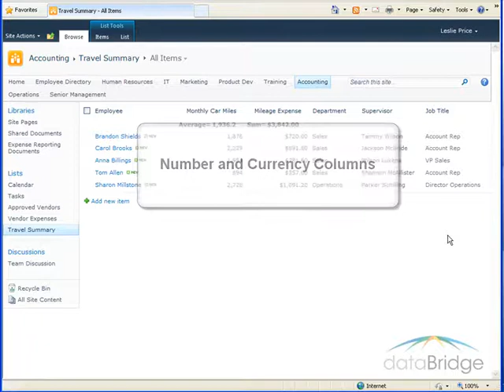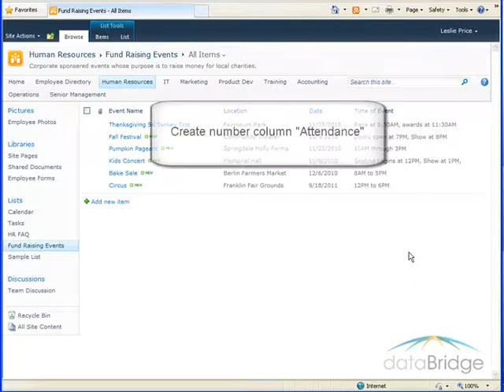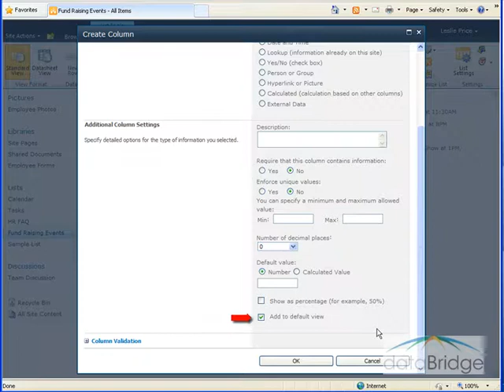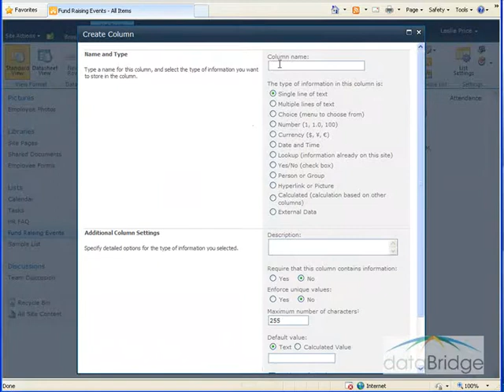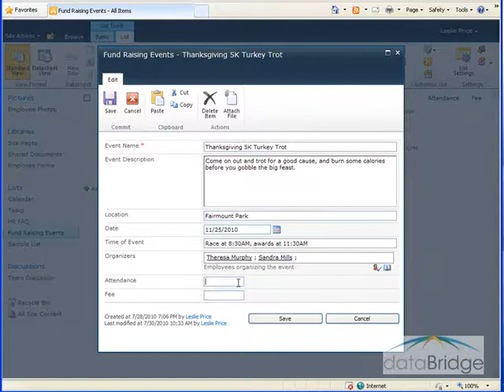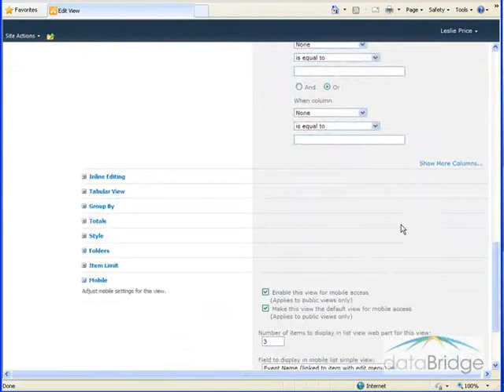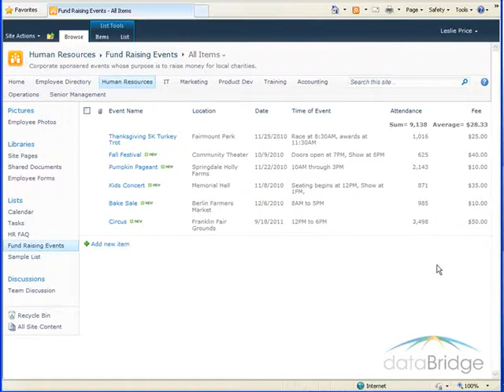Number and Currency Columns in SharePoint 2010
Number and Currency Columns in SharePoint 2010. dataBridge Training Videos - SharePoint is all we do!